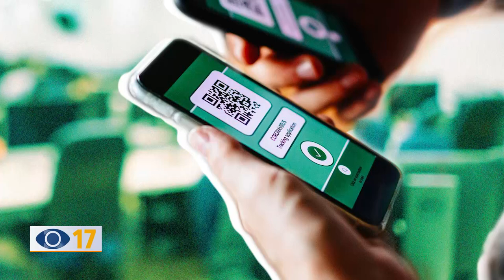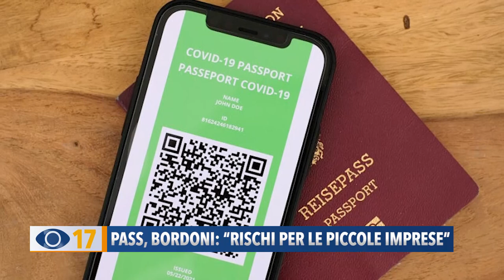Pass, Bordoni: "Rischi per le piccole imprese"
Il Certificato Verde da venerdì 15 ottobre sarà obbligatorio in tutti i luoghi di lavoro, sia pubblici che privati. Abbiamo fatto il punto con il segretario della CNA di Pesaro-Urbino Moreno Bordoni.